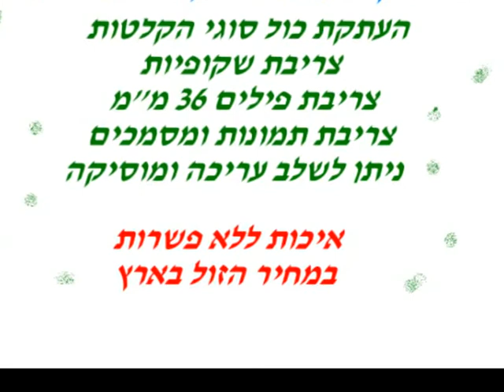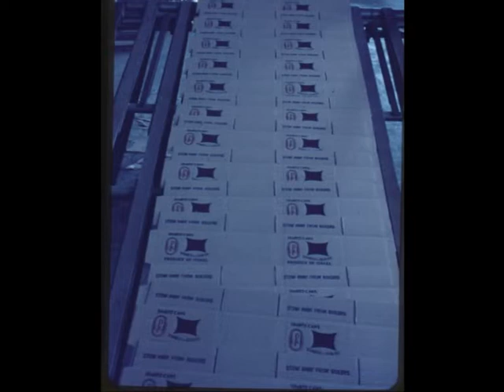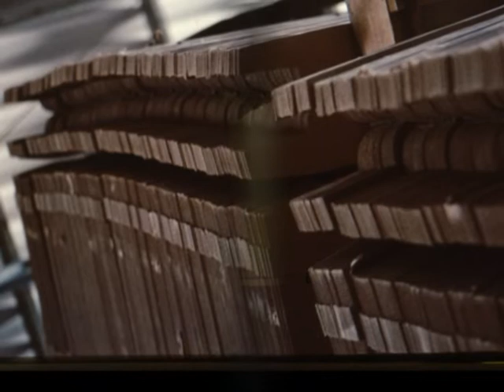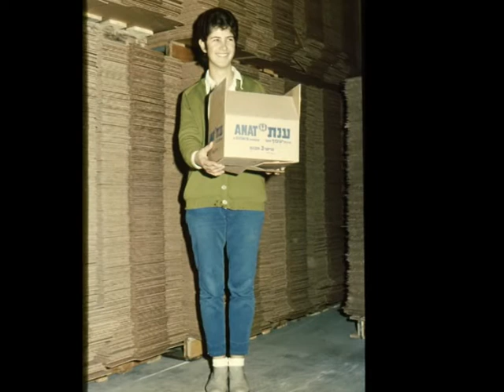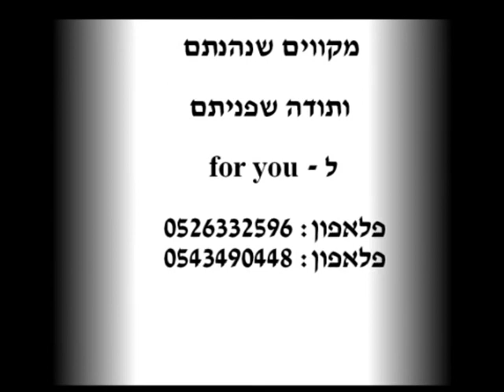ענפים בקיבוץ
ענפים